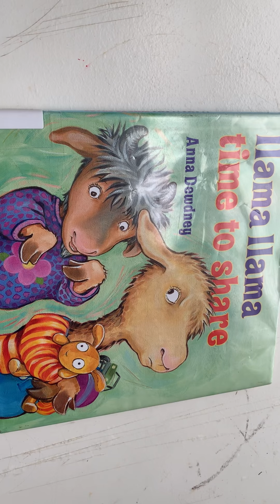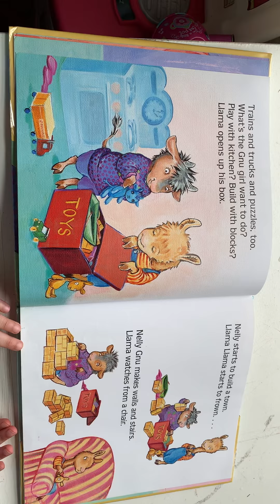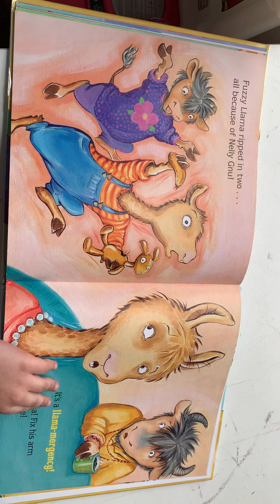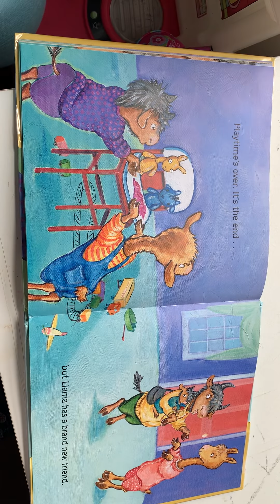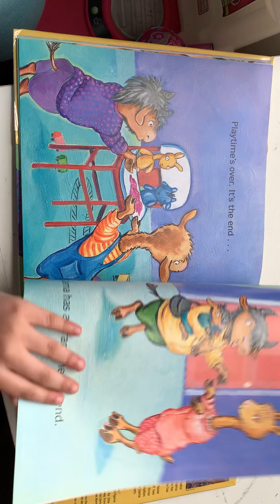Llama llama time to share..